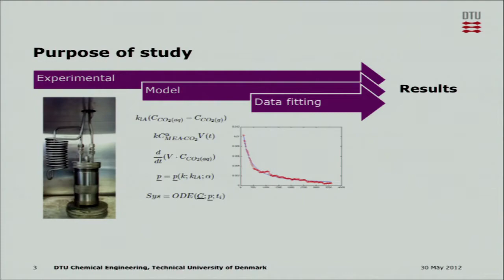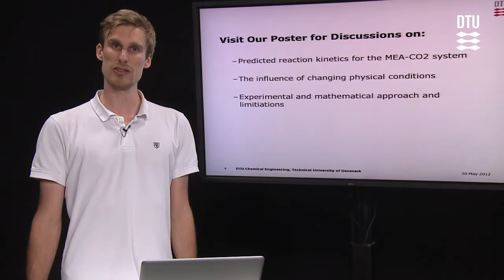Reaction Kinectic for the Desorption of CO2 from Aqueous MEA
Niels V. Bagger presents his and Peter Lützen project